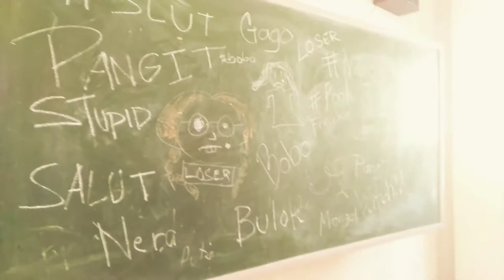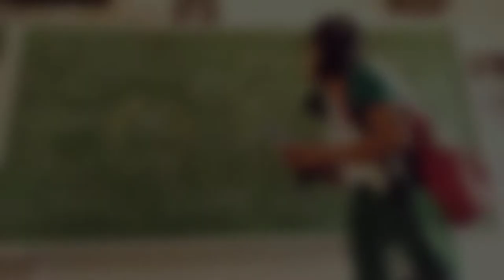Broken-short film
A project made by my Theater Art students at City of Naga Center for Science Technology Culture and Arts